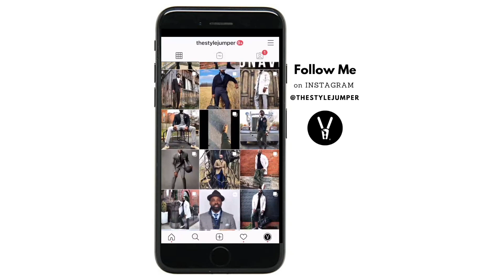5 Holiday Party Outfit Ideas And What Colors To Wear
In this video, Ihsaan of the StyleJumper shares, "What To Wear At Holiday Parties & What Colors To Wear”! As always a “CHEAT CODE” at the end!

Book: Order my new book, "Why Style Matters - "The Mindset of Dressing Well & How It Impacts Your Life".
Ihsaan's Photos personal: Ihsaan Ali
Video Edited: StyleJumper Media